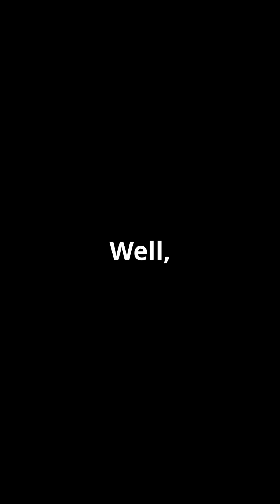M87 Black Hole vs Interstellar's Gargant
Witness the epic showdown between the real M87 black hole and Interstellar's fictional Gargantua! 🌀🌌 Compare the incredible scientific details of the first-ever photographed black hole, M87, with the visually stunning, scientifically-inspired portrayal of Gargantua from the movie Interstellar. This video breaks down the key differences and similarities, exploring the fascinating realm of black holes and the boundary between science and imagination.